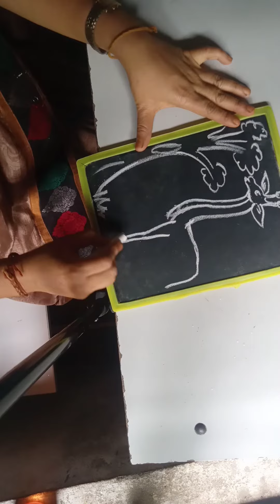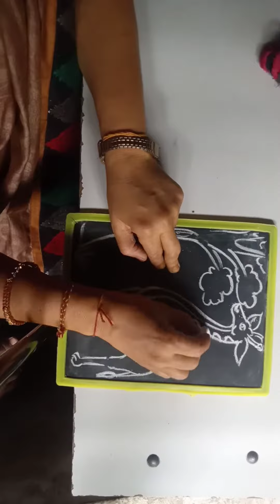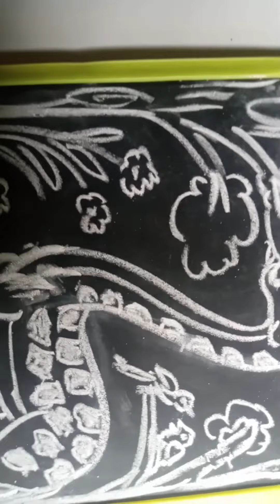Giraffe .🦒🦒Free hand#drawing artwork shading .